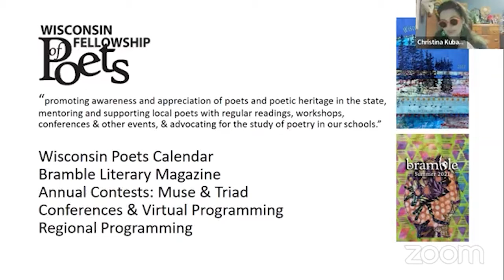Door County Reads: Supporting Wisconsin Writers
Whether you are an absolute beginner or an established writer or somewhere in between, Wisconsin has many organizations devoted to helping you be the best you can be and offering you support along your writing journey.

Join us for a presentation by three statewide organizations dedicated to supporting writers: the Wisconsin chapter of the Society of Children's Book Writers and Illustrators, the Wisconsin Fellowship of Poets, and the Wisconsin Writers Association, as well as four regional organizations for writers: Chippewa Valley Writers Guild, Lake Superior Writers, Woodland Pattern, and Write On, Door County.

The Door County Reads Festival is celebrating 15 years and is featuring two books by Michael Perry this year.